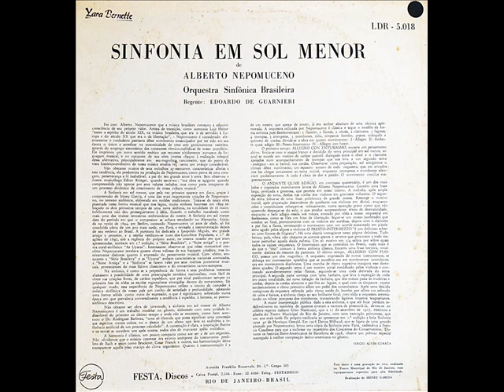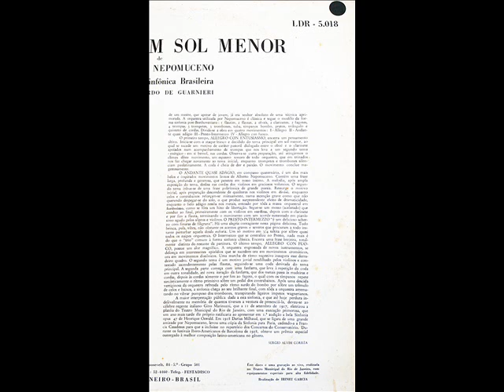20 - Alberto Nepomuceno - Sinfonia em Sol Menor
com regência Edoardo De Guarnieri, Orquestra Sinfônica Brasileira (LDR-5018)